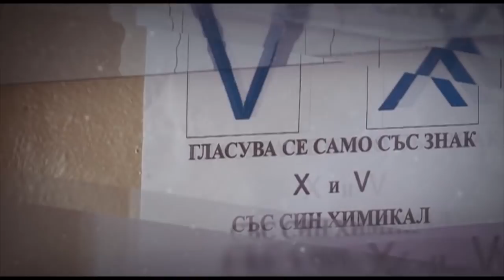Победа на неолиберализма и лявото в България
Участва: Теодор Димокенчев – автор в „Консерваторъ“

Защо на парламентарните избори либералните и левите партии отбелязаха голям ръст в доверието? Констервативно ли е българското общество? Ще приемат ли Истанбулската конвенция, джендър идеологията и еднополовите бракове?